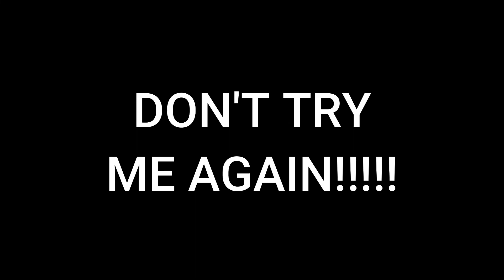Fake Friends, Depression and Dissing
Don't Try me!